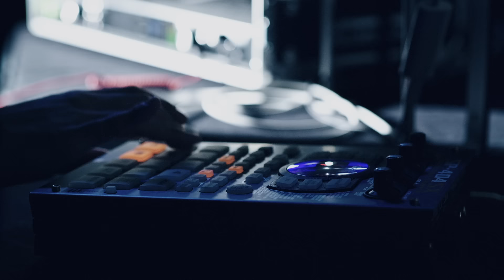上妻宏光 Hiromitsu Agatsuma Music Video [AKATSUKI]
Hiromitsu Agatsuma Music Video [AKATSUKI] from Brand New Album [NuTRAD]
The “tradition and innovation”-minded Tsugaru shamisenist’s ambitious new work fuses shamisen and EDM.

HIROMITSU AGATSUMA, a Shamisen player performs to the world paying respect the Japanese tradition under the theme "tradition and innovation." His music video "AKATSUKI" was released from the latest album "NuTRAD" ("Akatsuki" means "Dawn" in English)

Bringing Tsugaru Shamisen into EDM, "AKATSUKI" became an expressive piece of Agatsuma’s album themed “bringing excitement to the world through traditional instruments”. DJ'TEKINA SOMETHING a.k.a. Yuyoyuppe who was in charge of the sound track, appears in the video as a DJ. Known as a Vocaloid Producer, he is also known for working on the sound track of world-renown artists, BABYMETAL. “DAZZLE" is a highly renowned group of dancers in South East Asia and the Middle East, and can be seen performing in the video. Furthermore, Tsunao Yamai, a renowned Japanese traditional Komparu style NOH premier performer, a holder of Japanese important intangible cultural property under comprehensive accreditation, proudly demonstrates his original performance with EDM music. Mr. Yamai served as an official Japanese cultural envoy in 2014, made a great contribution to promote World Intangible Heritage, Noh, and its music to the world. The video is now available on YouTube as well as on AppleMusic.

[Notice on deficiencies and restoration of overseas digital-distribution of Hiromitsu Agatsuma's works.]
【上妻宏光『NuTRAD』『COLLECTION』海外配信における不備および復旧に関するご報告】

[Available]
[NutTRAD]-Apple Music-

Hiromitsu Agatsuma 「NuTRAD」
M1 AKATSUKI
M2 BEAMS -NuTRAD-
M3 MOGAMIGAWA  - Saya Asakura vocal
M4 CROSS OVER
M5 Solitude –Trio-
M6 Iianbee   Kazufumi Miyazawa(vocal- sanshin –sanba)
M7 ONE TO ONE  Gen Ogimi  per.
M8 Tokino Tabibito - Jazzy-
M9 Zipangu
M10 JONKARA [kyu-bushi]

 [including 10 tracks] COCB-54273
3,200 JPN without tax [NIPPON COLUMBIA INC.]

 [more info.]
Hiromitsu Agatsuma Offical Web

■上妻宏光コンサート情報
ソロデビュー20周年 上妻宏光「生一丁！」Tour 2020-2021〝伝統と革新″

2018/11/7発売
上妻宏光 アルバム『NuTRAD』
COCB-54273　￥3,200＋税

伝統楽器で世界をおどらせたい
「伝統と革新」をテーマに挑戦を続ける上妻宏光
三味線とEDMを融合させた、オリジナルアルバム

‹収録曲›
1.AKATSUKI
2.BEAMS -NuTRAD-
3.MOGAMIGAWA (最上川舟唄)　朝倉さや：歌
4.CROSS OVER
5.Solitude -Trio-
6.いいあんべえ　宮沢和史：歌 三線 三板
7.ONE TO ONE　大儀見 元：パーカッション
8.時の旅人 -Jazzy-
9.Zipangu
10.JONKARA (旧節)

映像製作 MiCROFILM